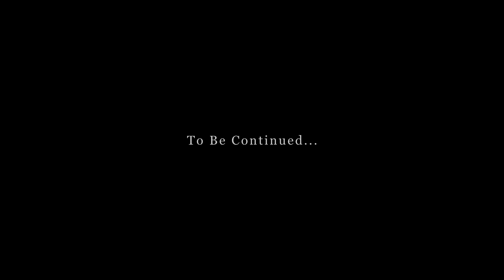Pacify Playthrough Teaser